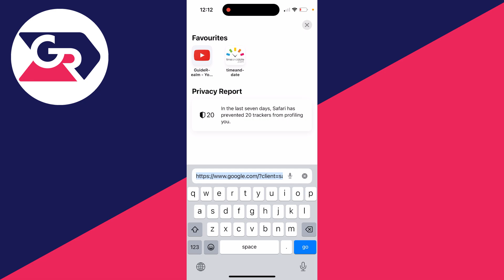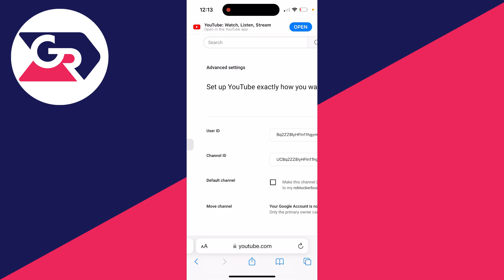How To Find Your YouTube Channel ID On Phone - Full Guide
Learn how to find your youtube channel id on phone in this video.

GuideRealm